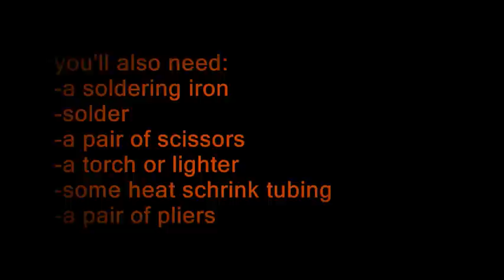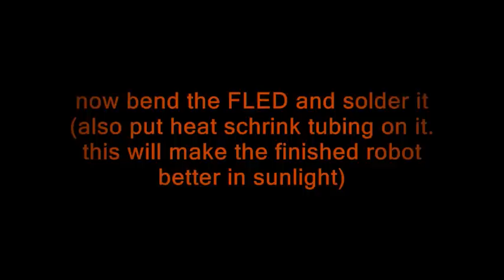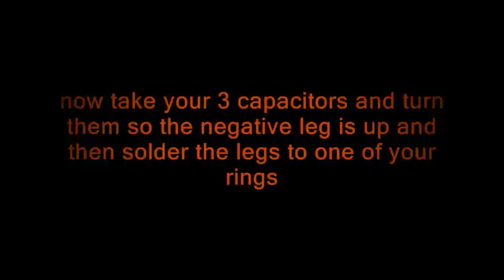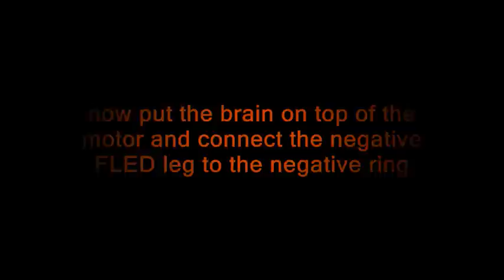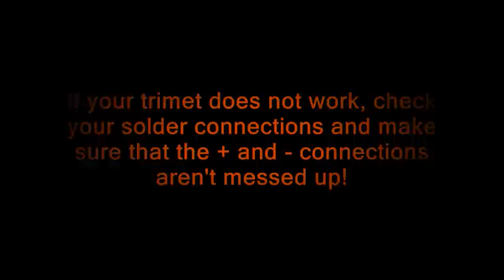How To Make A Micro-Trimet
A "trimet" is a little solarpowered "BEAM" robot, and it will move around whenever enough power has been collected from the solar cell. This is how to make one!

For those wondering, BEAM (Biology, Electronics, Aesthetics, and Mechanics) is a type of robot that, in short, has no brain, but will move using logic circuitry as if it had a mind of its own.

the parts you need are:
3 Capacitors,
a 2N3904,
a 2N3906,
a resistor,
a solar cell (minimum 3 volts(i used two 2 volt cells in series)),
a pager motor(or a vibrator).
youll also need a blinking/flashing LED (FLED).

EXPLANATION:
The idea here is that when the FLED flashes (at about 2.4 volts), it conducts. This makes the base of the PNP transistor (here shown as a 2N3906, but you could also use a BC327) go "low," so it triggers, which makes the base of the NPN transistor (here shown as a 2N3904, but you could also use a BC337) go "high," and when it triggers, current  is applied through the motor. Note that once the NPN transistor triggers, the FLED is essentially out of the circuit; the motor  is then given power until the transistors  go inactive  at about 0.7 V.

Note that you can replace the FLED with 5 or 6 diodes in series (trip voltage  = 0.5V times number of diodes), or with 2 LEDs in series (trip voltage  = 1.4V times number of LEDs)

Music is "Da Funk" by Daft Punk
Music in the end is the Jeopardy thinking song